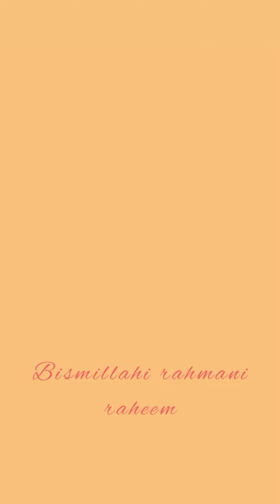kannur thalashery sea vew park/kannur/thalashery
kannur thalashery sea vew park